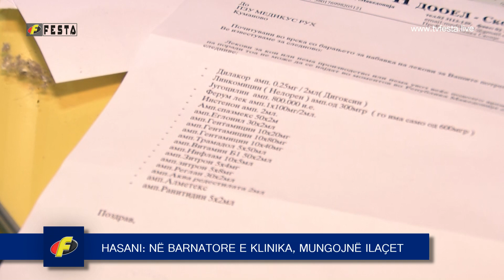KUMANOVË, HASANI: NË BARNATORE E KLINIKA, MUNGOJNË ILAÇET